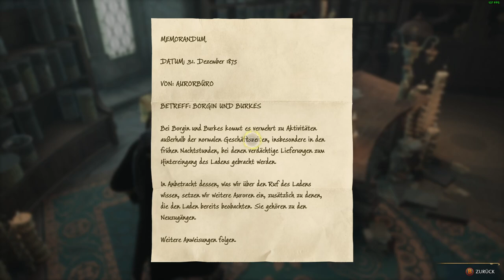Hogwards Legacy #004 ein paar Grundlagen